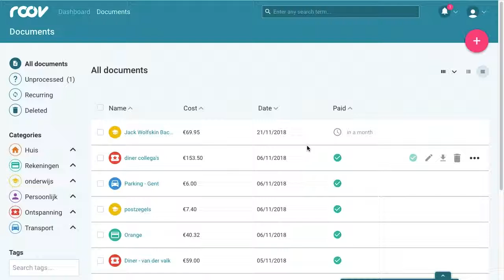ROOV | The digital archive of the future